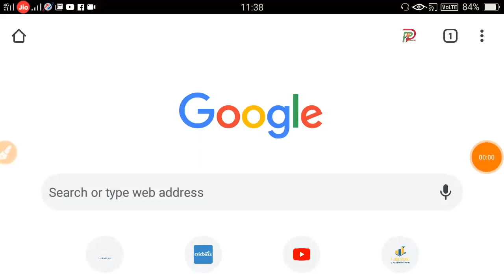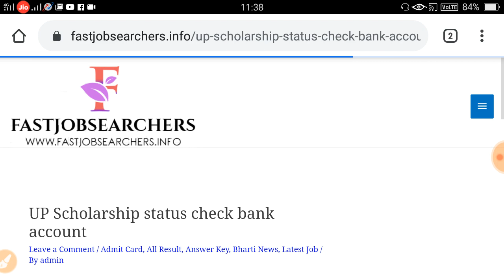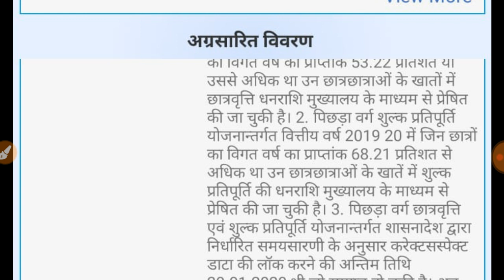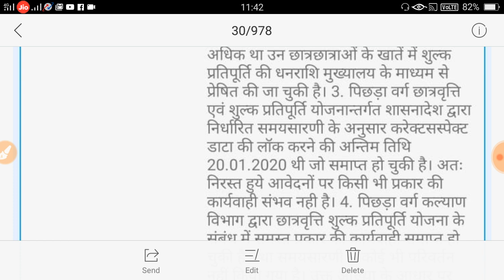up scholarship 2019-20 ||obc के छात्रों को नहीं मिलेगा correction का मौका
--TOPICS COVERED--

yogi adityanath
committee
national scholarship
2018-19
pk educator
scholarship news
how to check scholarship status
2018-19
scholarship up
upscholarship
obc scholarship 2018-19
pfms
national scholarship portal 2018-19
scholarship 2018-19
up scholarship
scholarship